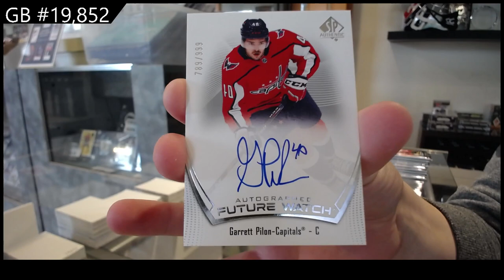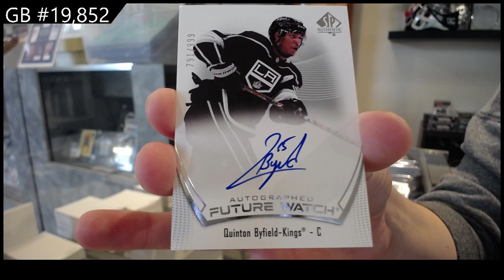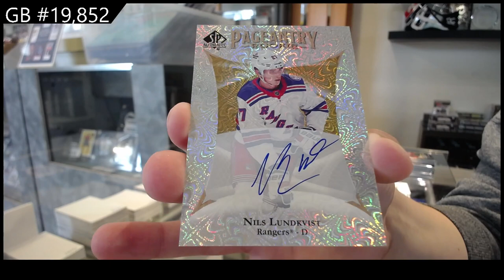21-22 Upper Deck SP Authentic Hockey 4 Box Break - C&C #19,852